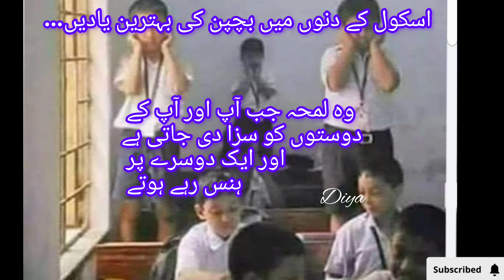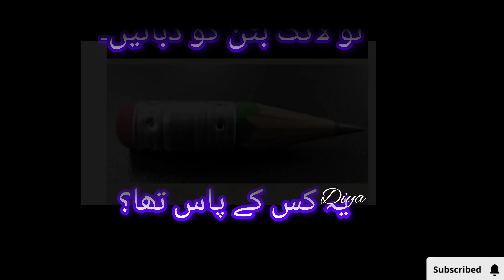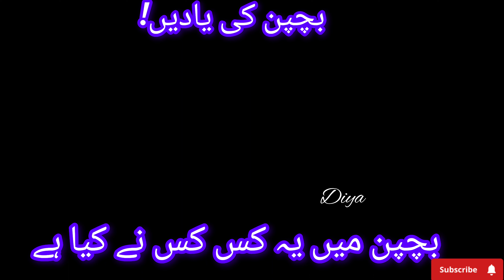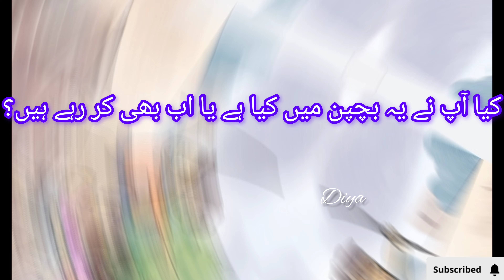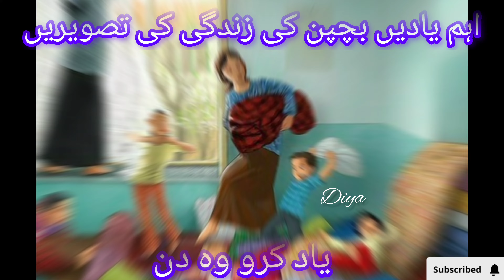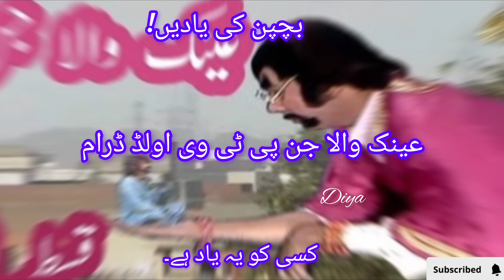Childhoods Memories | Childish Moments